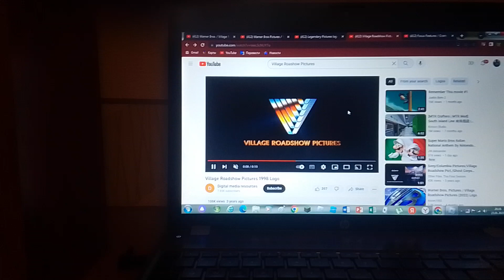Warner Bros Pictures / New Line Cinema / Legendary Pictures / Village Rodshow Pictures (Cheese Me)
Warner Bros Pictures / New Line Cinema / Legendary Pictures / Village Rodshow Pictures Taken From An Meal Horror Apocalyptic Film "Cheese Me" (2008).